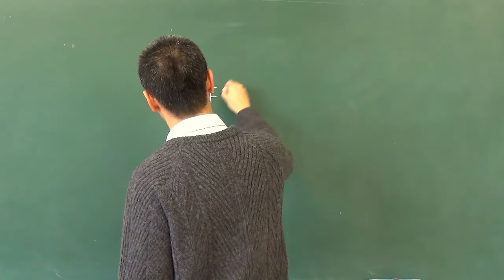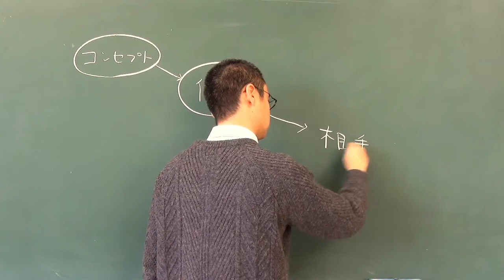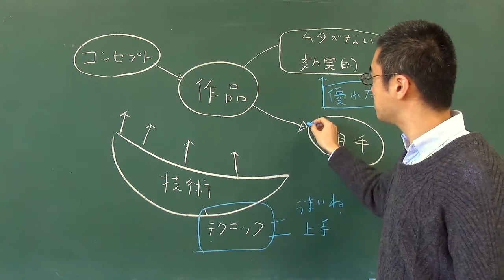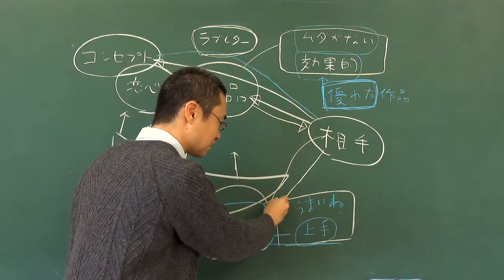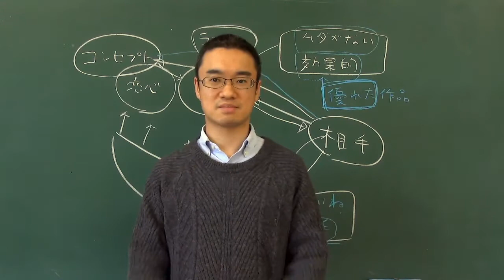第2回 優れた作品と上手な作品（美術博士の授業）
プロの芸術家に「上手ですね」と言ってはいけない理由がわかる動画。
優れた作品と上手な作品は、全く次元が違う。

◇  山口功のブログ
普段考えていることを多少まとめて世の中に提示するしています。
英語・美術・教育を中心に更新中！

◇  Y.I. Living Shells （マグネットとカンバッチ）
「自分に合った殻を手に入れ、安心して人と繋がる」をコンシプトに作った手軽に買えるアート作品です。
手軽であってもグッツではなくアート作品！

◇ 英単語カード作戦
単語カード10500枚の総復習動画と、英語学習に関するトークを展開。
英語学習に関心のある方は、ラジオ的に聞いてください！